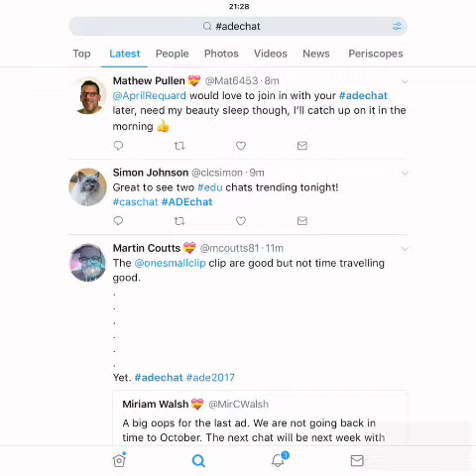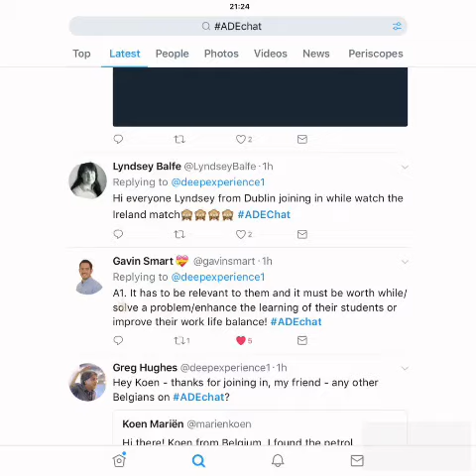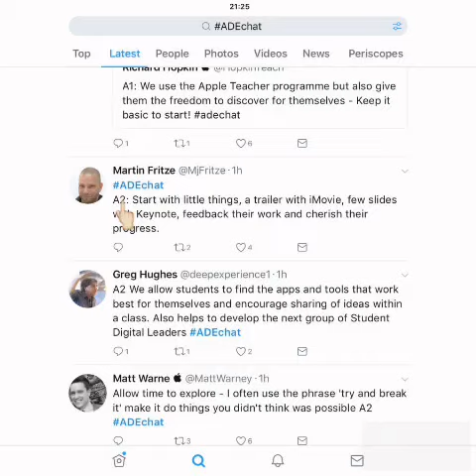Introduction to ADEchat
If you've never joined in the ADEchat on twitter, this short video will show you just how easy it is to get started!